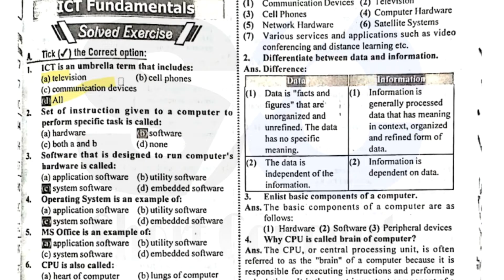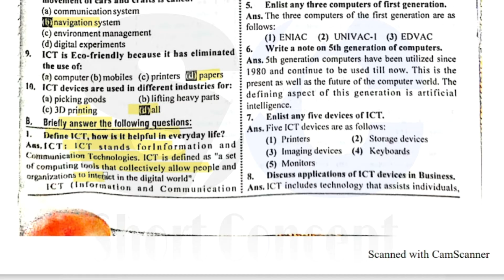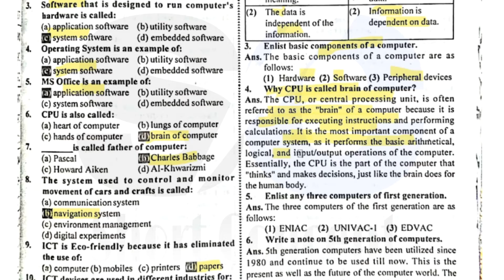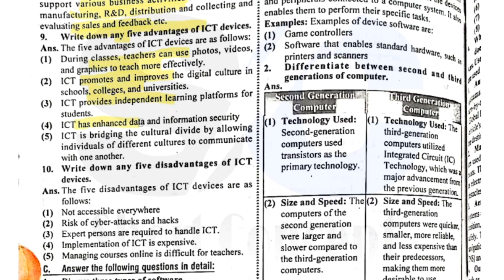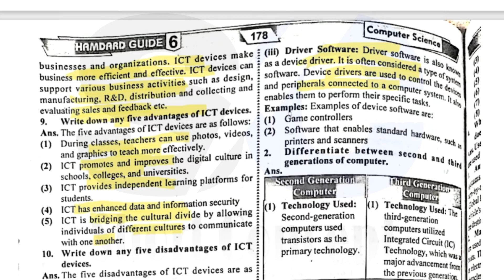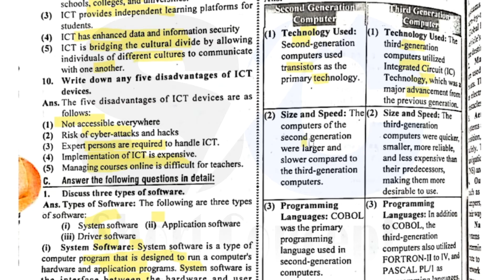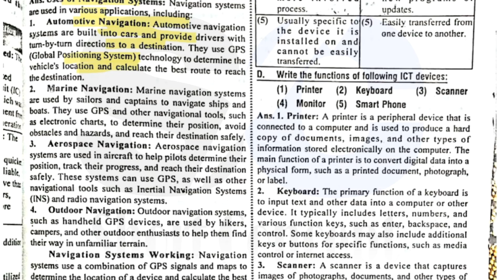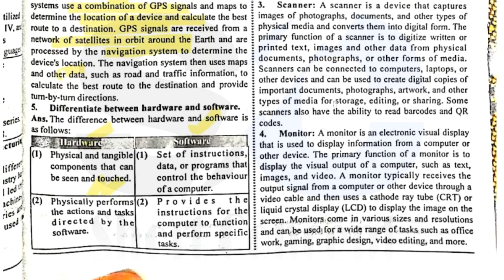6 class computer new book 2023-24|class 6th computer book|6 class computer book chapter 1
6 class computer new book 2023-24
class 6th computer book
6 class computer book chapter 1
6 class computer book chapter 1 answer question
6 class computer new book
6 class new book computer
6 class computer book solution
6 class computer book solved
6 class computer
cbse class 6 computer 2023-24
class 6 computer syllabus 2023-24
class 6 vi computer syllabus 2023-24
class 6 computer
class 6th computer syllabus 2023-24
ICT Fundamentals
computer syllabus class 6